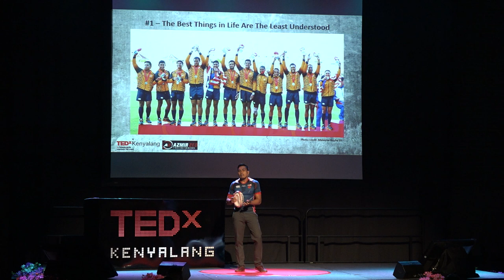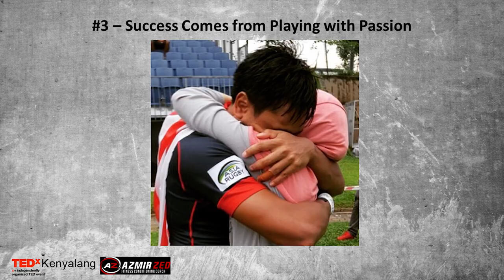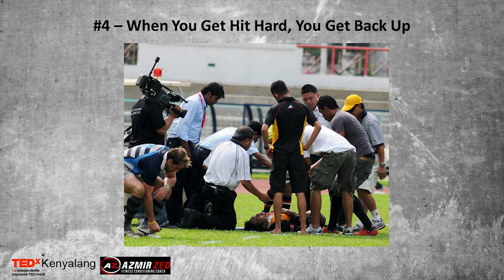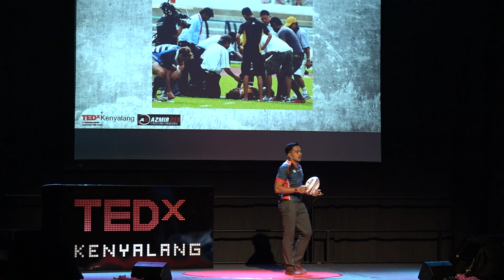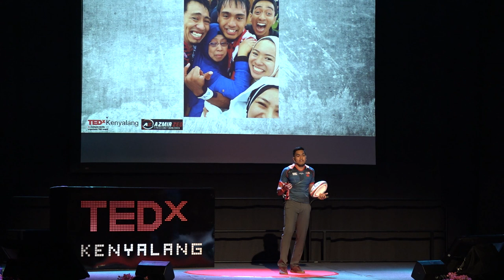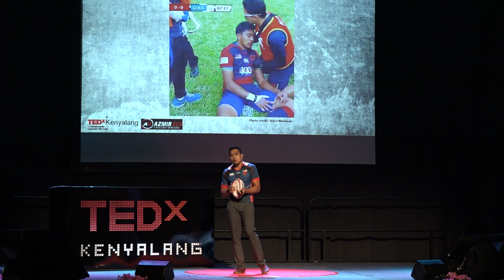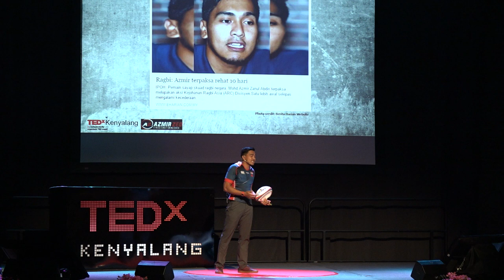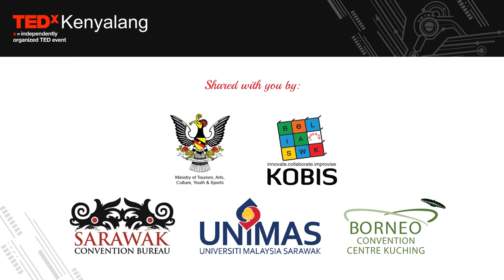Of Rugby and Life Lessons | Azmir Zed | TEDxKenyalang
A lot of rugby talent in Malaysia has to stop play because it cannot be consider as a career option. Breaking through, Azmir quit his good paying job to pursue his passion in rugby games. In this talk, Azmir will share his journey in playing rugby and the life lessons that he got from it. A chemical engineer by profession, Azmir is a national rugby player, SEA Games medallist, Ultramarathoner and a husband to cancer survivor wife. Albeit those, his true passion lies in coaching. Under his brand AZ Fitness, he conducts corporate bootcamps and fitness programs including Warriors Fitfcamp – a successful nationwide fitness program. Coach Azmir Zed strongly believes it is never too late for anyone to adopt a healthy lifestyle as our health is our main priority. This talk was given at a TEDx event using the TED conference format but independently organized by a local community.